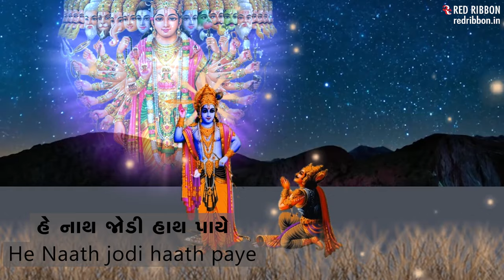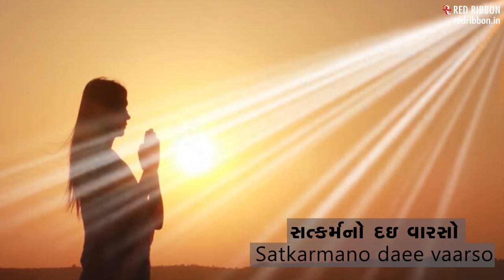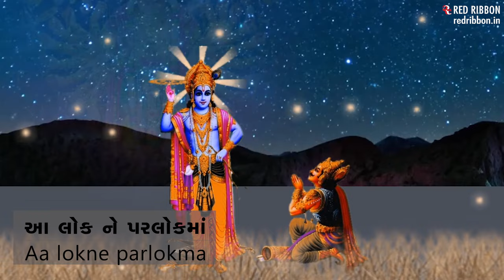Shanti Prarthana - Hey Nath Jodi Hath (Lyrical) | Anjali Geet | Jatin-Pratik | ગુજરાતી પ્રાર્થના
Here's Presenting Anjali Geet 'Hey Nath Jodi Hath' sung by noted singers.

Singers - Kirtidan Gadhvi, Osman Mir, Parthiv Gohil, Alap Desai, Aishwarya Majmudar, Bhoomi Trivedi & Lalitya Munshaw.
Duha - Sairam Dave
Lyrics - Traditional
Flute - Krish
Recorded at ENZY studios (Mumbai), Re n Raga Studios (Mumbai), Kirtidan Ghadhavi vocals recorded at Studio Even Harmony (Ahmedabad), Osman Mir's vocals recorded at Studio Anahat (Ahmedabad)
Recording Engineers - Shantanu Mukherjee, Julian Mascarenhas, Anubhav Saxena, Pranav Yagnik, Anuprit Khandekar
Mixed & Mastered at Re n Raga Studios, Mumbai

Lyrics:
He naath jodi haath paye premthi sau lagiyeSharanu male sachu tamaru ae hradaythi mangiye...
Je jiv avyo aap pase charanma apnavjo
Parmatma ae atmane shanti sachi aapjo...2

Vadi karmana yoge kari je kulmaae avtare
Tyan poorna preme O prabhuji aapnibhakti kare
Lakh chorasi bandhanone lakshma lai kapjo
Parmatma ae atmane shanti sachi aapjo...

Susampati suvichar sat karmano daee vaarso
Janamo janam sat sangthi kirtar par utarjo
Aa lokne parlokma tav prem rag rag vyapjo
Parmatma ae atmane shanti sachi aapjo...Parmatma ae atmane paramshanti aapjo...

Male moksh ke sukh swargna asha ure evi nathiDyo deh durlabhmanvino bhajan karva bhavthi
Sachu batavi roop Shree Ranchhod hradaye sthapjo
Parmatma ae atmane shanti sachi aapjo.Parmatma ae atmane paramshanti aapjo...He naath jodi haath payepremthi sau lagiyeJe jiv avyo aap pasecharanma apnavjo

Meaning of this Prayer:
O Lord! we are praying to you from the bottom of our hearts that please take us in and lend us shelter (meaning give us your true devotion),
A soul which has come to you please lend him shelter
O great soul (GOD) please give him (the soul) the eternal peace.

While, he might get his birth in a lineage(royal or poor) based on his own karma,
We wish that he truly devotes himself to you o great God. Consider it as your target to liberate the soul from the cycle of 84 millions rebirths(it is said in hindu mythology that a soul goes through 84 millions different species of life before finally being born as a human; it is strongly believed that only the almighty has the
power to liberate the soul from this cycle)

O Lord! bring him pious wealth, wisdom and pious companionship
and bring him through all the troubles with true devotion towards you.
May your love spread through both worlds (earth and the other world where we go after death).

We are not hoping to find salvation or the pleasures of heaven for that soul,
if he finds rebirth as a human(which is rare), devotion(here prayers) towards you should be his aim show him your true mystic form and we hope that your true form (meaning devotion) gets established in his heart (during his rebirth as a human)

BSNL Users SMS 11129915 to 56700